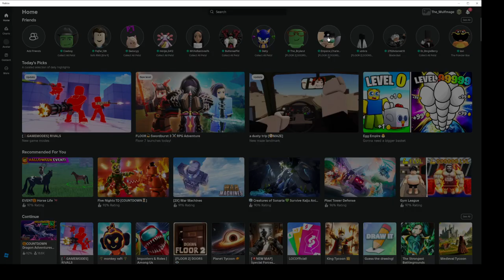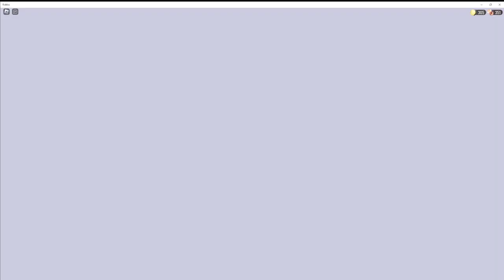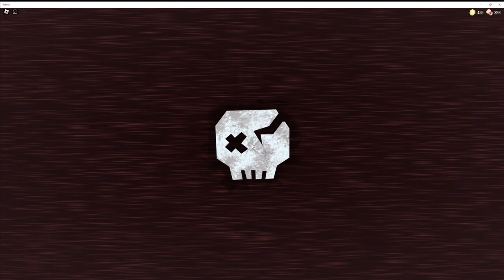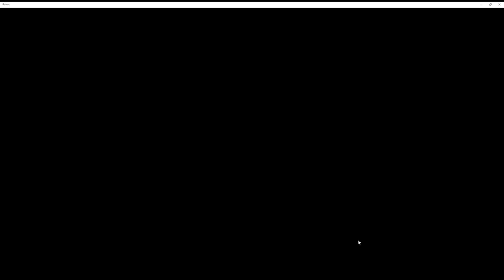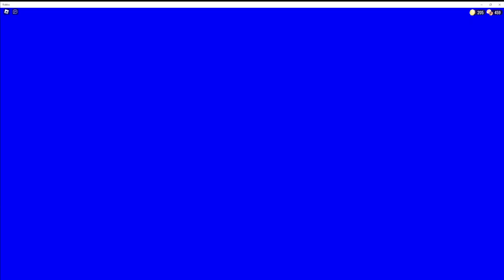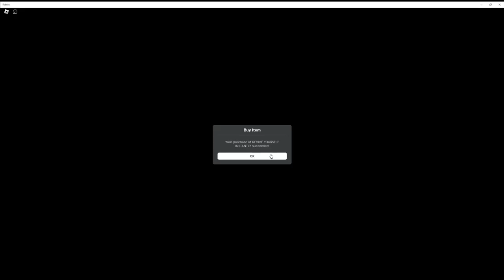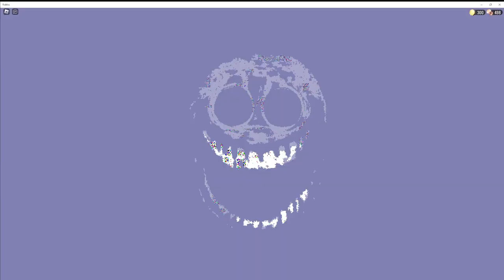Roblox Doors But without .................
P1ay1ngw1t4t4eb0y5